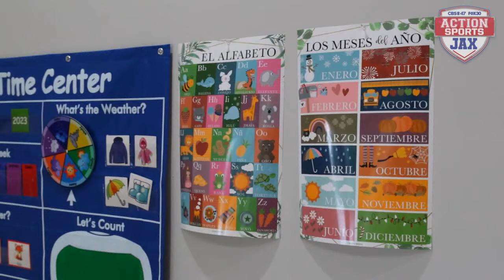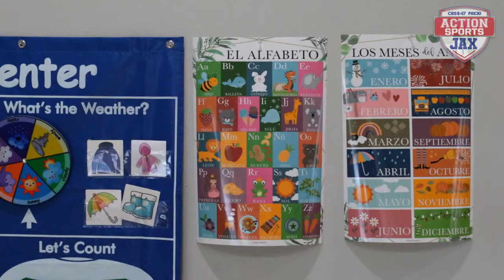Jags Report Live: 12/19 - Dawuane Smoot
Trevor Lawrence in concussion protocol, a third straight loss for the Jacksonville Jaguars, and the Bank continues to be bad for the home team.
We talk about it with the Jags Walter Payton Man of The Year Nominee, Dawuane Smoot! Plus his wife joins the show as the Smoot's celebrate the holidays with the community.